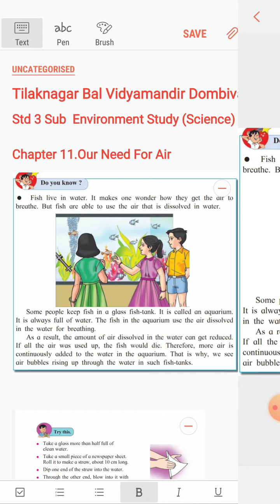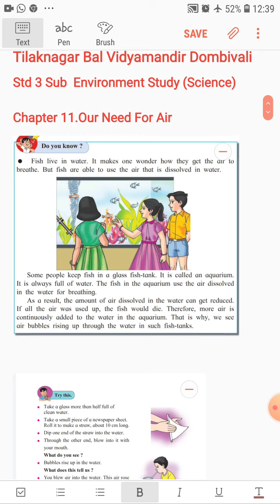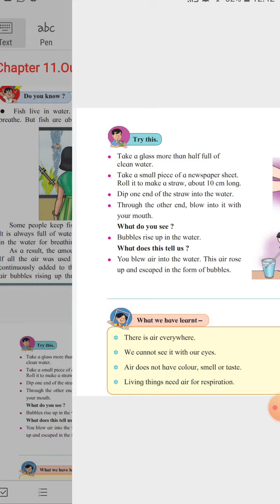इयत्ता तिसरी E V S Science our need for air (11.2)